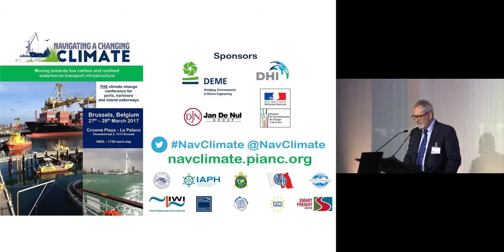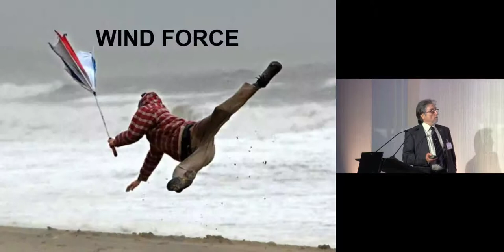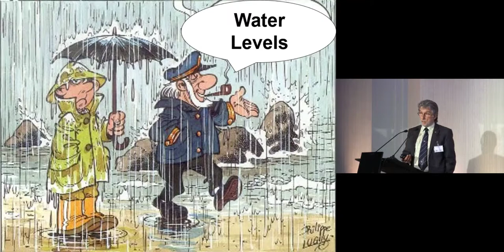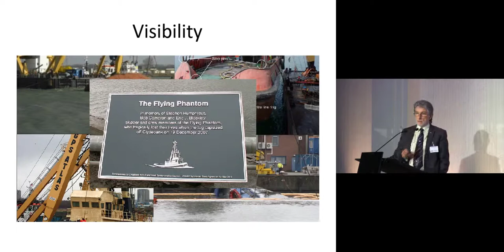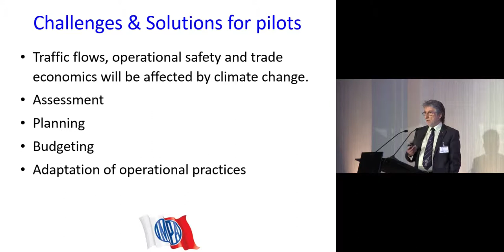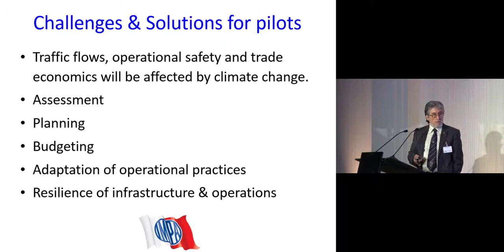3.13 - Why climate change matters to maritime pilots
NavClimate Day 2 - Presented by Don Cockrill, UK Maritime Pilots Association